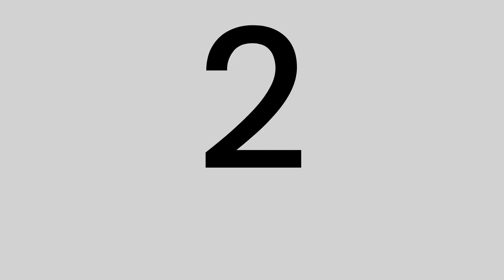top 10 beautiful woman in the world 2023 | top 10 beautiful women | top ten women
top 10 beautiful woman in the world 2023 | top 10 beautiful women | beautiful women | top ten